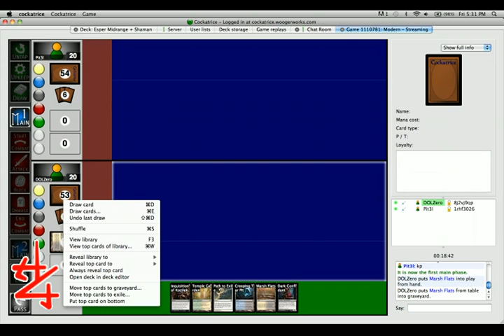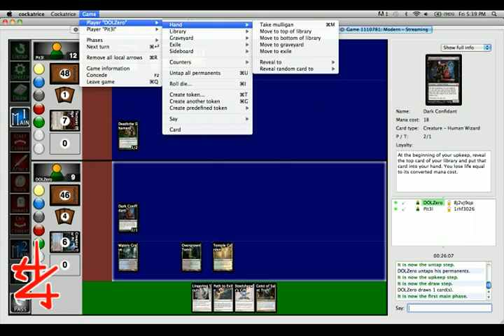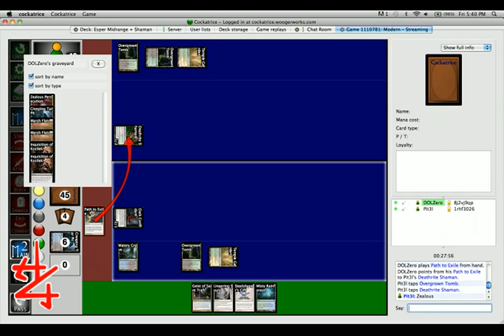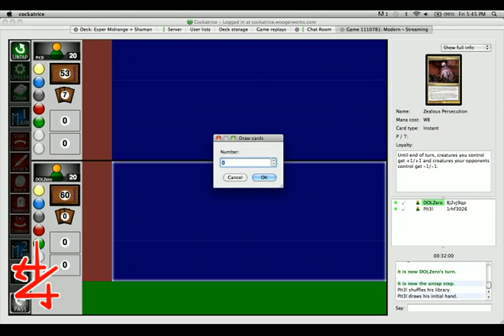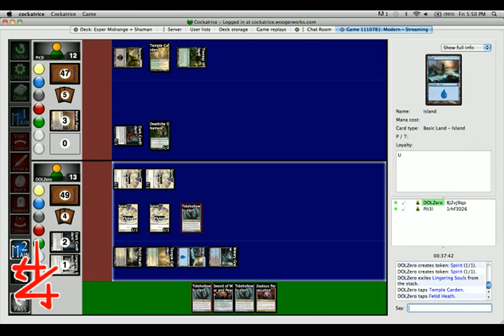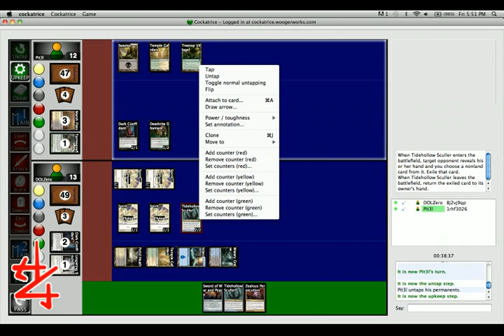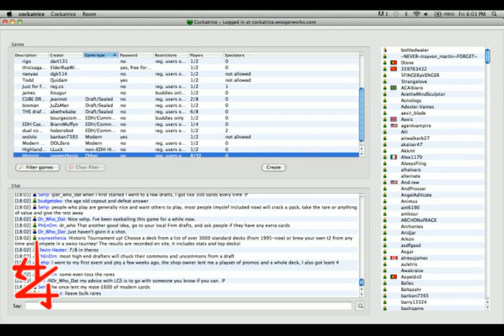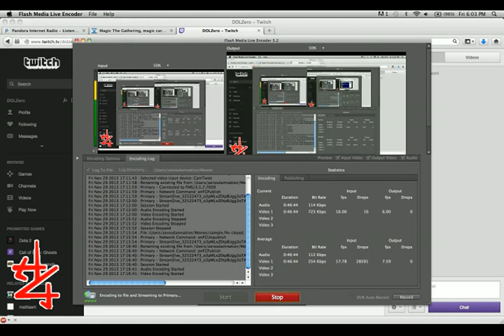Modern - Esper Deathblade vs Junk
0-2 Loss vs Junk

Some lawyer thing forced part of the audio to be edited out. Boooooooo!!